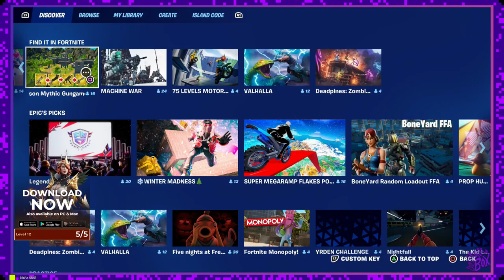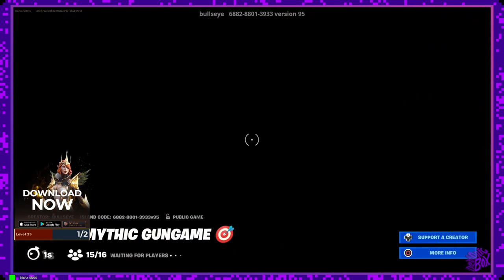DemonicBox Vod (04/03/2023)